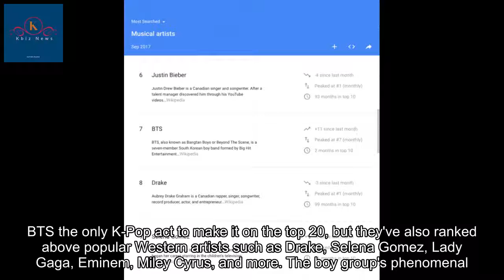BTS enters the top 10 most searched musical artist on Google